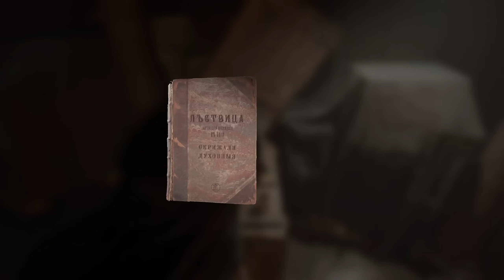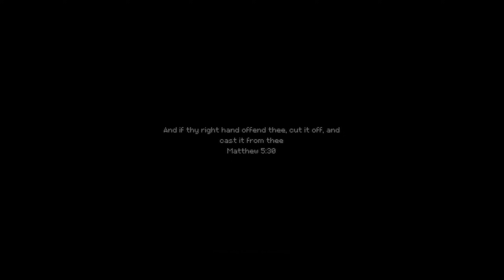A Crisis of Faith | Let's Play INDIKA Blind Part 3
In this blind PC gameplay let's play walkthrough of the INDIKA, we are a nun in an alternate 19th century Russia.
| If you enjoyed the video, consider leaving a like and/or comment as support!

► INDIKA

Developer: Odd Meter
Publisher: 11 bit Studios

► INDIKA Story Synopsis

Play a third-person, story-driven game set in alternative Russia of the late XIX century where religious visions clash with harsh reality. INDIKA tells the story of a young nun who sets off on a journey of self-discovery with the most unusual companion by her side, the devil himself.